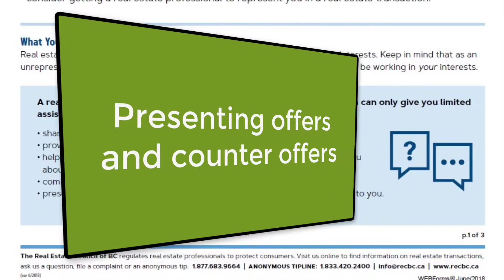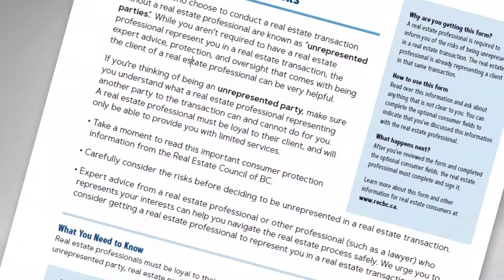RISK VIDEO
When you decide you don't need or want a realtor to assist you!